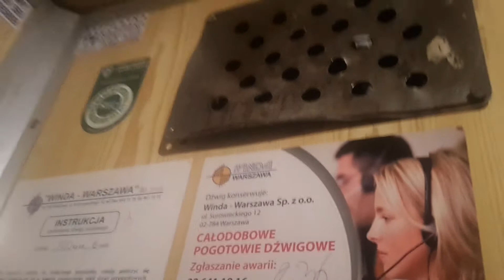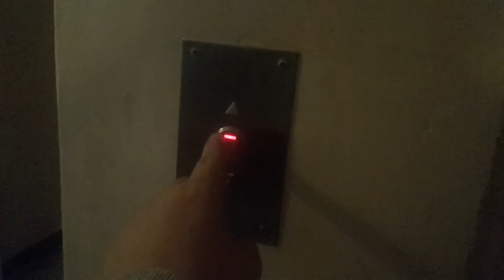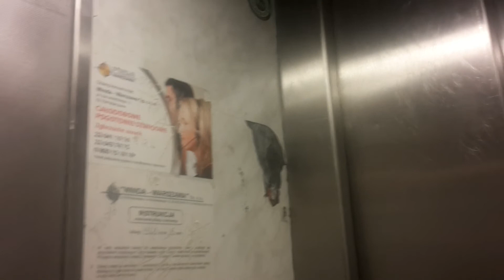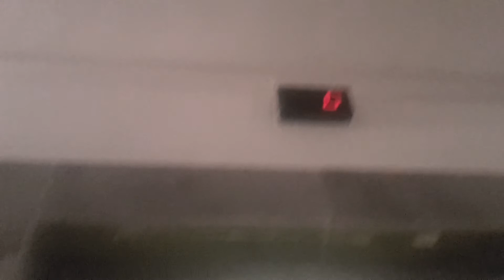WYMIENIONY! Winda ZUD Odważnikowa i Winda-Warszawa @ ul.Bełdan 9, Warszawa, Poland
WYMIENIONY! Winda ZUD Odważnikowa i Winda-Warszawa @ Bełdan 9, Warszawa

RIP Winda ZUD Odważnikowa (*) 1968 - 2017

Bełdan 9, Warsaw, Poland